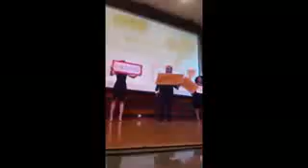Top MLM companies 2019,#1 fastest growing company in the world! 8918092984 Now in India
💯% System support
💥💥💥💥Great news Team India. *PayPlan for India* announced 📢 📢 🇮🇳 🇮🇳 💥💥💥💥💥
_Key points_
✔ *Autoship banking model so no need to buy products monthly or yearly just to stay active*.
✔ *Half cycle for India Approved*
Distributor ranks:
 - Gold and Platinum!
✔ *Matching bonus for leaders goes up to 7 levels deep in India*
As soon as local operations start then it will be applicable on the ground.